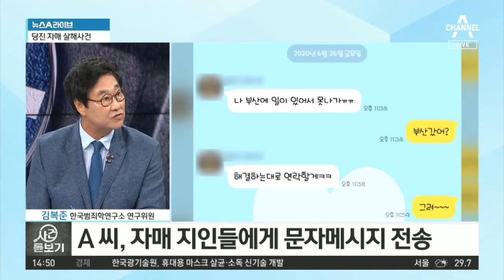같은 날 살해당한 자매…용의자는 동생 남자친구 | 뉴스A 라이브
■ 방송일 : 2020년 7월 6일 (월요일)
■ 진행 : 송찬욱 앵커, 김민지 앵커
■ 출연 : 김복준 한국범죄학연구소 연구위원

[송찬욱 앵커]
“자매를 차례로 살해한 용의자는…” 이게 어떤 사건인 거죠?

[김복준 한국범죄학연구소 연구위원]
7월 1일 경찰이 당진에 있는 한 아파트에서 각각 다른 층에 있는 여성 두 명의 시신을 발견하게 됐습니다. 두 여성의 부모의 신고를 받고 아파트를 수색한 결과 발견하게 된 건데요. 용의자를 검거해보니 한 사람이라는 거죠. 자매가 숨졌는데요. 동생과 사귀던 남성이 먼저 동생을 살해하고 난 이후에 다른 층에 살고 있는 언니를 살해한 사건입니다. 그러니까 한 사람이 두 명을 살해한 사건입니다.

[김민지 앵커]
범행을 들킬까봐 언니까지 살해한 상황인데요. 자신의 범행을 숨기려고 치밀하게 알리바이까지 만들었다는 이야기도 있던데요?

[김복준]
동생의 집에서 술을 마시다가 우발적으로 살해했는데, 그 사실이 들통날까봐 다른 층에 있는 언니를 살해했다고 본인이 이야기한 겁니다. 경찰이 조사하는 과정에서 보니까 범행 직후에 이 사람이 언니 집에서 언니의 승용차나 가방을 들고 나와서 울산까지 갔어요. 거기서 교통사고를 냈는데요. 저희가 판단하기에는 마치 언니가 운전해서 간 것처럼 알리바이를 만들려는 고의적인 교통사고가 아닌가. 이런 생각이 들거든요. 교통사고 직후에는 그 차를 울산에 두고 다시 당진으로 돌아왔단 말이죠. 그래서 살해 이후에는 아주 치밀한 계획 하에 범행을 실현하고 있었다고 보는 겁니다.

[송찬욱]
이 자매를 살해했다는 A씨는 결국 구속됐는데요. A씨는 조사에서 동생과 술을 마시다가 다툰 후 우발적으로 살해했다고 진술했다는데요. 이런 ‘우발적’이라는 주장을 어떻게 보시나요?

[김복준]
요즘 국민들이 제일 화나는 게 그것일 겁니다. 강력사건이 나오고 나면 음주해서 기억이 안 난다 아니면 범행을 할 때 순간적으로 욱해서 우발적으로 범행했다. 이게 형에 있어서 감경사유에 해당되거든요. 제가 판단할 때는 이 사건은 우발적이라고 볼 수가 없어요. 적어도 자신의 여자친구를 살해하는 과정은 다소 우발적이라고 할 수는 있겠습니다. 하지만 그 이후에 이 사람이 실현한 것을 보세요. 일련의 과정을 보면 이건 결과 우발적이지 않습니다. 아주 치밀하게 계획한 거고요.

[김민지]
그런데 위원님, 치밀한 계획 속에서 이뤄졌다면 시신도 잘 처리했다고 보는 게 상식적일 텐데요. 발견된 날까지 그대로 범행현장에 놔뒀단 말이에요. 이게 가능한 일입니까?

[김복준]
혹자는 그렇게 말씀하십니다. 그럼 바꿔서 생각해야 합니다. 제가 판단할 때는 두 사람의 휴대전화를 들고 다니면서 마치 부산에 가 있고 살아있는 것처럼 시간을 벌었어요. 그리고 당진으로 돌아간 상태에서 언니가 운영하는 가게에 들어가려고 했단 말이죠. 가게에 들어가서 이 사람이 노리는 게 따로 있었을 거예요. 그 때까지 시간이 충분히 있었기 때문에 본인이 노리는 게 확보되면 그 이후에 시신을 처리하는 것도 적극적으로 나섰을 것 같아요.

〈평일〉
08시 00분 라디오쇼 정치시그널 (유튜브 라이브)
08시 50분 김진의 돌직구 쇼
10시 20분 김진의 더라방 (유튜브 라이브)
12시 00분 뉴스A 라이브
15시 50분 강력한 4팀
17시 20분 뉴스TOP10
19시 00분 뉴스A

〈주말〉
12시 00분 토요랭킹쇼·뉴스A 라이브
17시 40분 뉴스TOP10
19시 00분 뉴스A